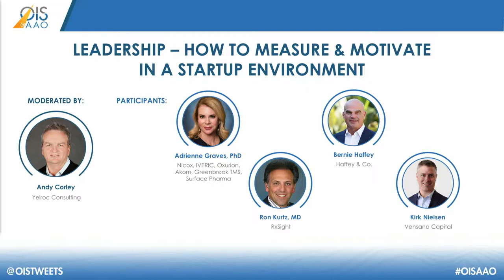Leadership - How to Measure and Motivate in a Startup Environment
Moderated by:
Andy Corley - Yelroc Consulting

Participants:
Adrienne Graves, PhD - Nicox, IVERIC, Oxurion, Akom, Greenbrook TMS, Surface Pharma
Ron Kurtz, MD - RxSight
Bernie Haffey - Haffey & Co.
Kirk Nielsen - Vensana Capital

About OIS